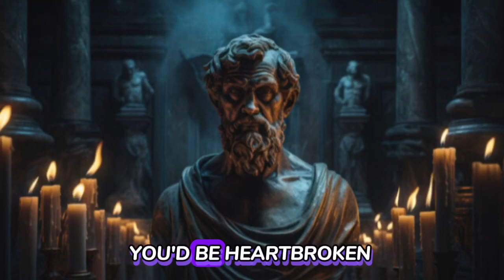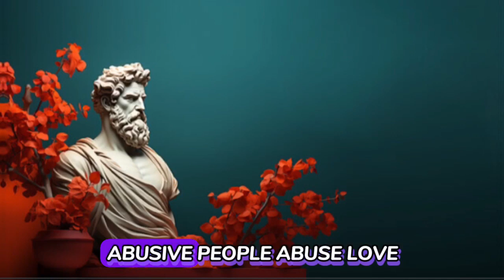7 Powerful Truths That Will Transform Your Life.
The higher life first demands living with a higher standard...